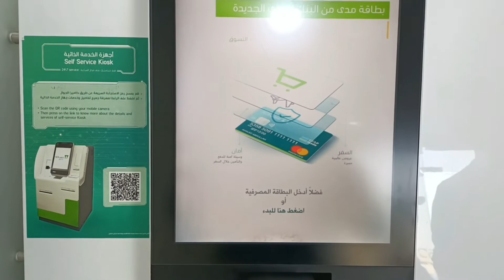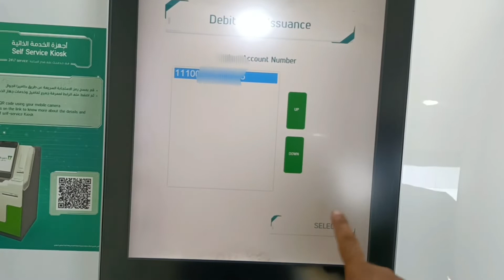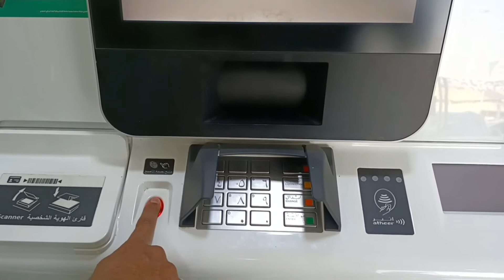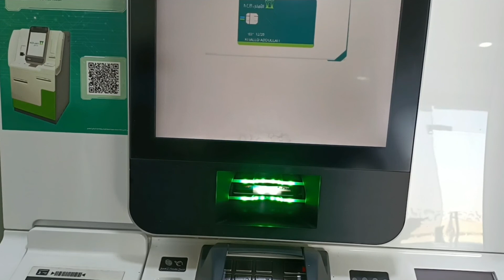how to print alahli atm card | snb ka atm card print kaise kare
how to print alahli atm card | snb ka atm card print kaise kare | how to print snb card | snb card | is video me ye bataya gaya hai ki snb bank ka atm card print kaise karen snb bank ki self service kiosk machine se